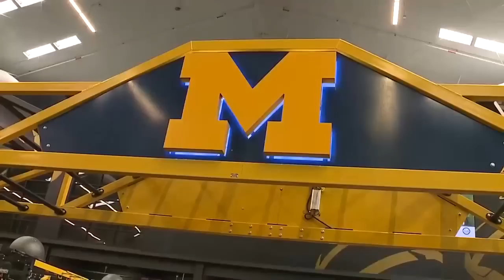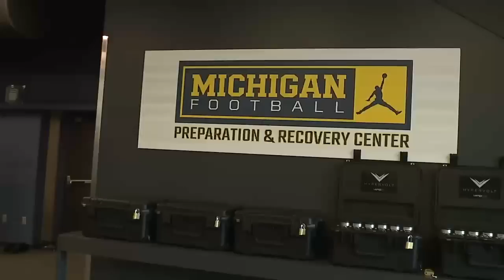Jim Harbaugh shows off Michigan's football facility: exclusive tour of training center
Michigan Head Coach Jim Harbaugh gave an exclusive tour of the football facility's training center to our Brad Galli on Monday.

It's complete with an entrance that replicates the walk into the Big House.